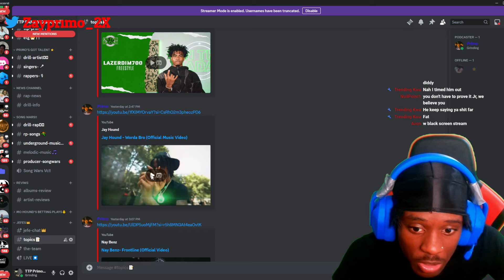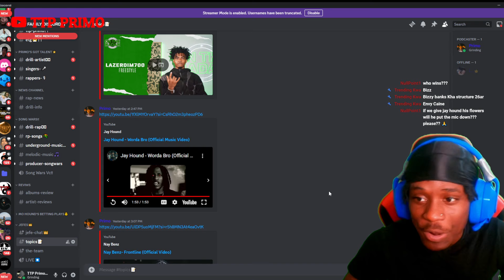Jay Hound Deserves HIS FLOWERS!! Jay Hound - Worda Bro (REACTION)